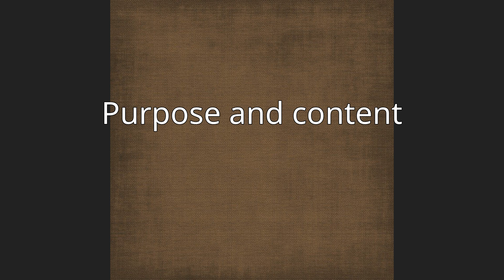Butch Lewis Act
The Butch Lewis Act is a bill in the United States Congress that would allow the United States Treasury to provide financial assistance to failing multiemployer pension plans. This assistance would come in the form of grants that would not need to be repaid to the Department of Treasury and would allow retirees to receive the entirety of their pension benefits.